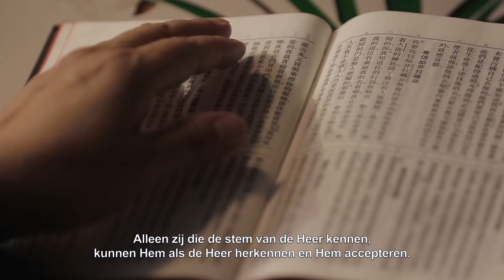Kerkfilm | Hoe de terugkeer van de Heer te verwelkomen? (Uitgelicht fragment)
De vier bloedmanen zijn reeds verschenen. Dat betekent dat de grote catastrofes weldra zullen toeslaan, zoals is voorspeld in het boek Joël, “En ook op de dienaren en op de dienaressen zal ik mijn Geest in die dagen uitstorten. En ik zal wonderen laten zien aan de hemel en op aarde: bloed, vuur en rookzuilen. De zon zal in duisternis veranderen en de maan in bloed, voordat de grote en verschrikkelijke dag van Jehova komt” (Joël 2:29-31). Voordat deze grote catastrofes ons teisteren, zal de geest van God Zijn dienaren en slavinnen voeden, en  zal Hij een groep van overwinnaars samenstellen. Als we niet kunnen worden opgenomen voordat deze grote catastrofes toeslaan, zullen wij die catastrofes vermoedelijk niet overleven. Bliksem uit het oosten getuigt dat de Heer is teruggekeerd, de waarheid heeft gesproken en een groep overwinnaars heeft samengesteld. Zijn daarmee niet de profetieën uit de Bijbel vervuld? Is Bliksem uit het oosten de manifestatie van het werk van de Heer?